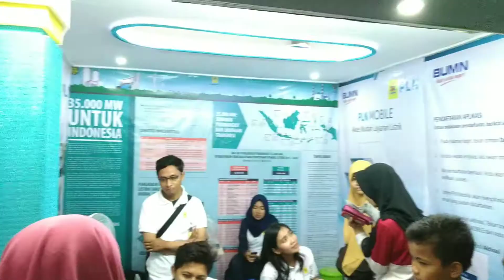Batang Expo 2017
Bertempat di jl.veteran & alun-alun batang